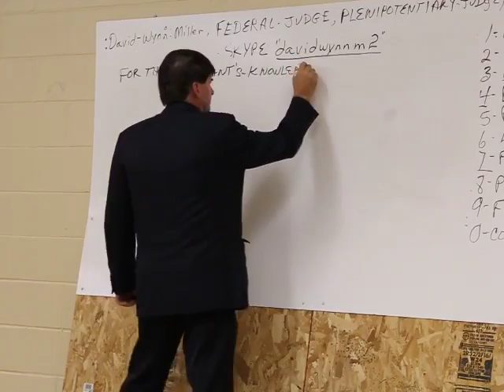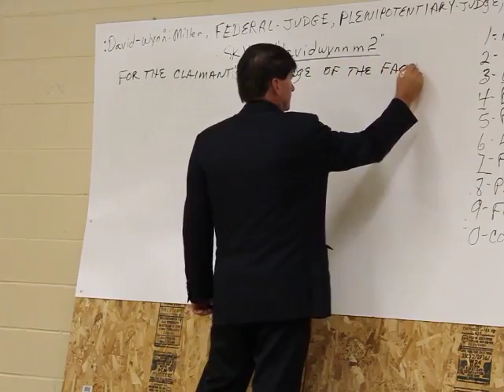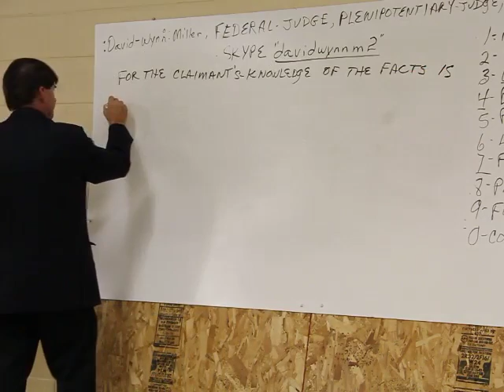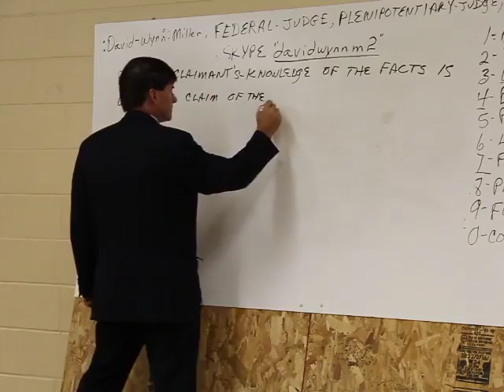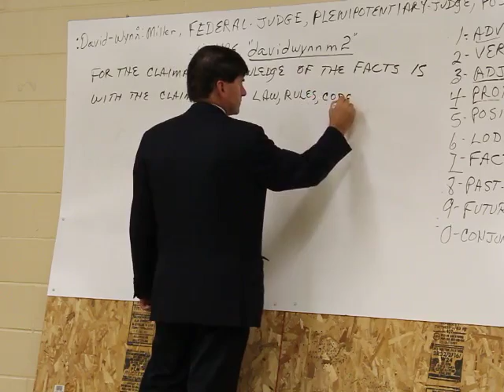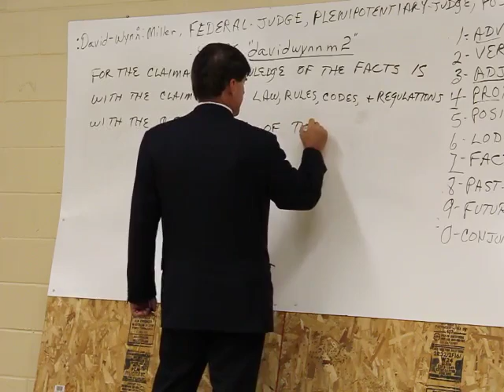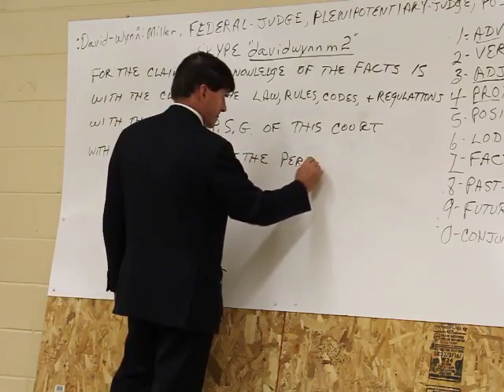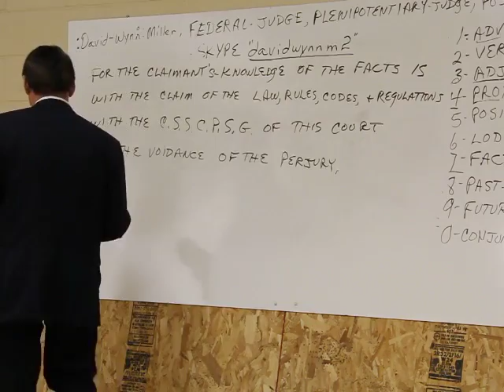David Wynn Miller QUANTUM GRAMMAR SEMINAR SEPTEMBER 2012 19 OF 25